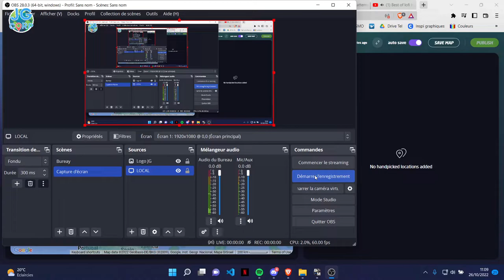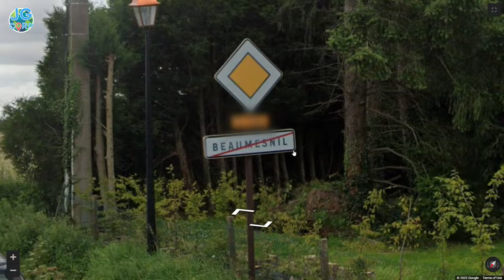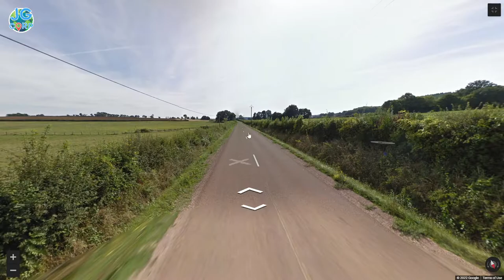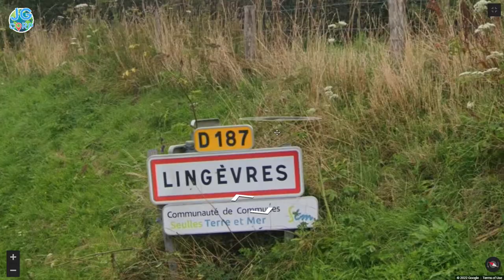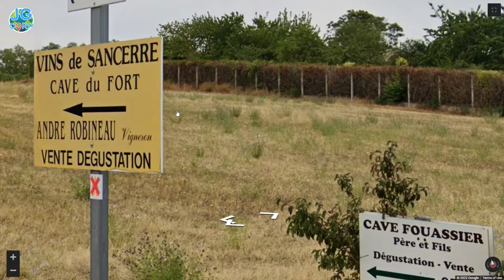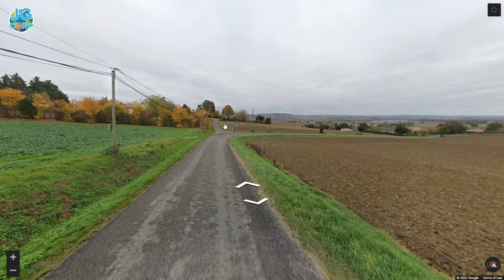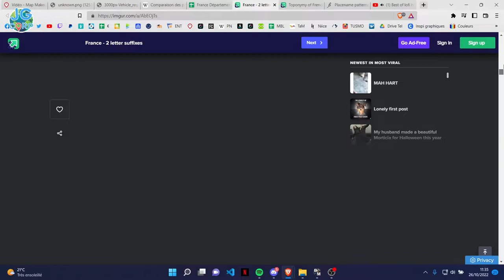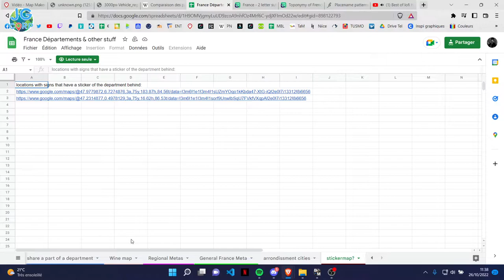[FR] Guide complet de GeoGuessr #1 : La France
Première vidéo de mon guide complet sur GeoGuessr, au programme les métas les plus simples mais aussi des métas régionales pour identifier certaines zones plus précises et on commence avec un gros morceau : La France !

Ce guide s'adresse aux débutants comme aux joueurs confirmés !